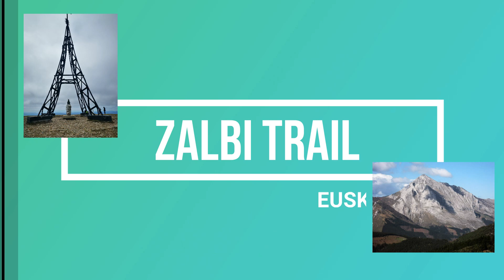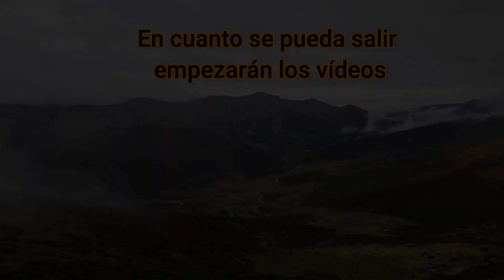Euskadi desde las nubes | Presentación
Hola gente, en este vídeo de presentación veréis como el canal ira enfocado hacía el monte, el trail running, la naturaleza y el turismo.

En cuanto la situación de la cuarentena permita moverse para poder ir al monte empezare a subir los nuevos videos.